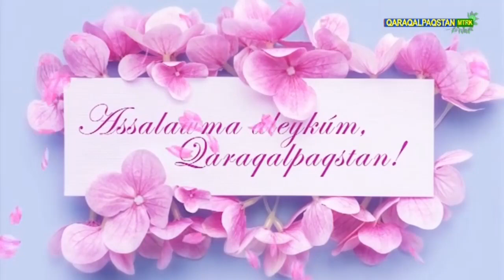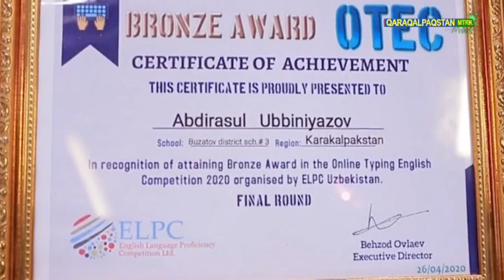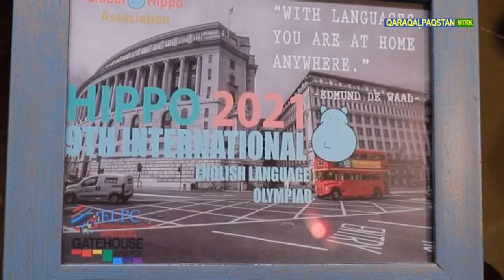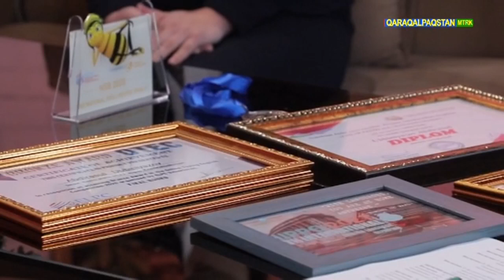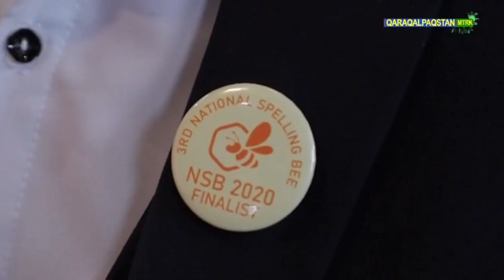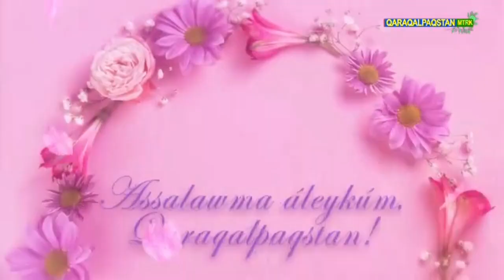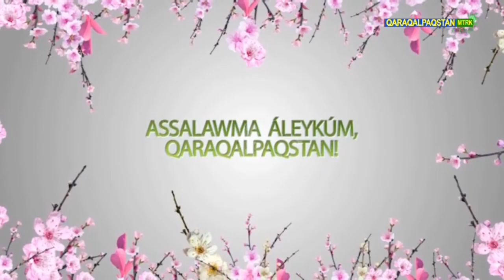17.03.2021 - Assalawma áleykum, Qaraqalpaqstan!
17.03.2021 Ассалаума алейкум Каракалпакстан Ассалаўма әлейкум, Қарақалпақстан! Assalawma a’leykum,  Qaraqalpaqstan! Assalam Qaraqalpaqstan